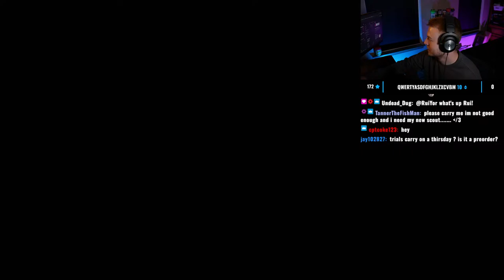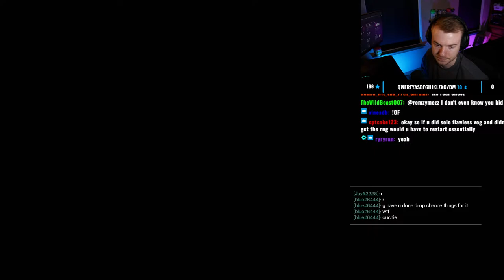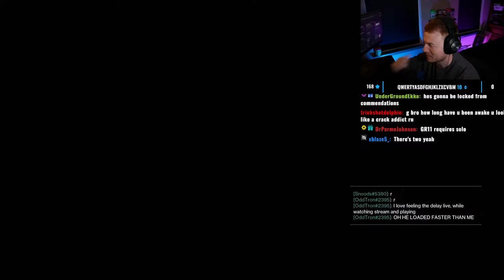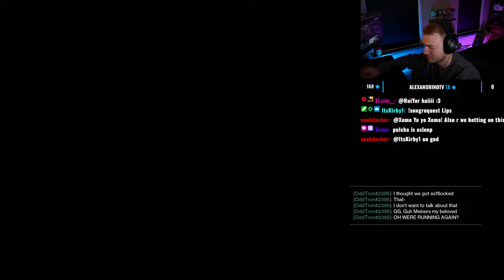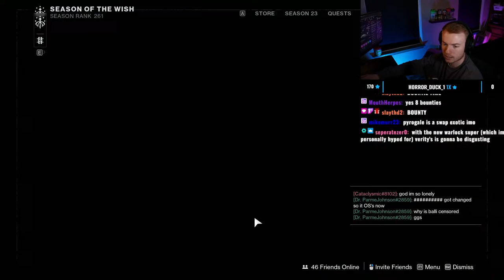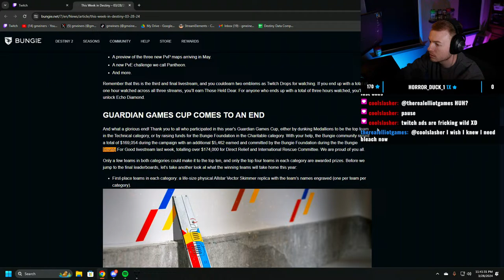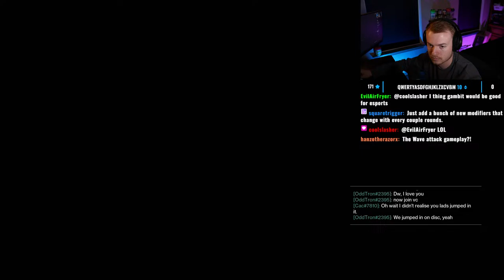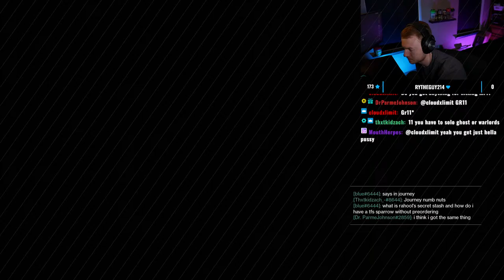Becoming A Paragon Warlord (Cheeks Clenched This is gonna get HARD ;), Hard as in I have a boner)